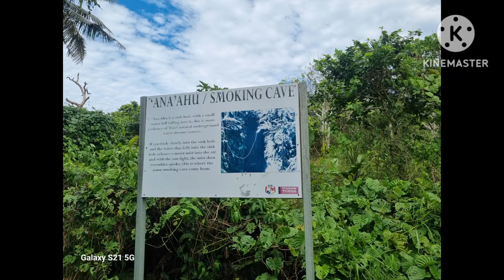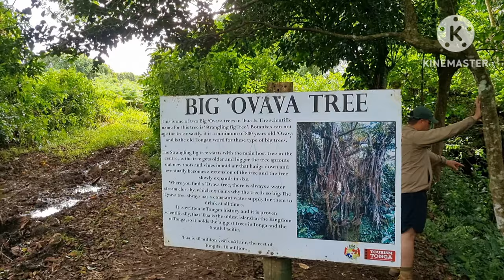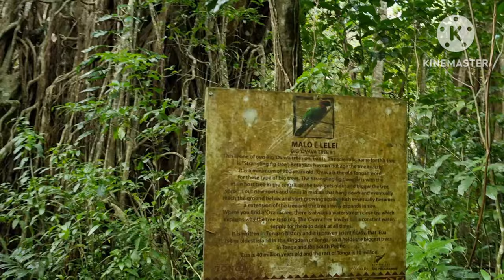Eua 🇹🇴 sites you have to see. Biggest tree I've ever seen.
Hi Guys, my name is Damon and my wife's name is Nooroa. We are a couple that have moved from Australia to Tonga (Eua a small island away from the mainland) to live a life away from the hustle and bustle.

We are documenting our lifestyle and what we do survive in the pacific.

We live off grid and are slowly raising animals and vegetables to survive on. We sell baked produce to the local stores to keep us going with an income.

Postal address is
'Ohonua 'Eua
Tonga Island